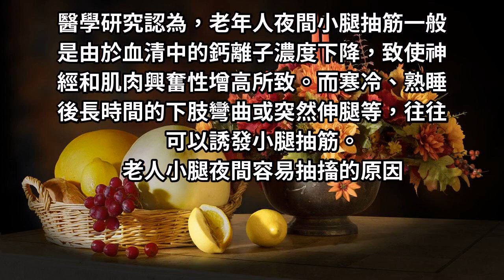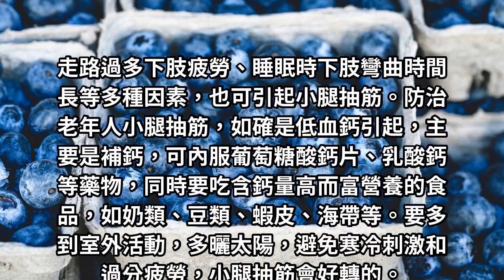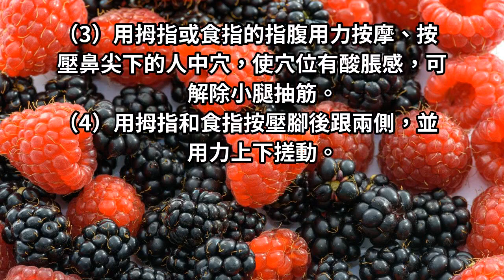4種急救方法，解決你睡到半夜突然抽筋的小腿！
老年人容易抽筋，抽筋即肌肉痙攣。腿常抽筋大多是缺鈣、受涼、局部神經血管受壓引起。平時可適量補鈣，多曬太陽，注意局部保暖，也要注意體位的變化，如坐姿睡姿，避免神經血管受壓。